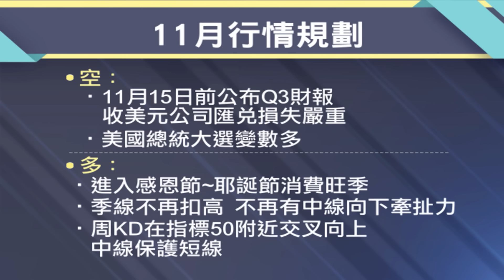十一月台股藍圖規劃 複合底型這時才能突破? 成也AI敗也AI 年底消費旺季能不能脫離泥沼?│股市周報*曾鐘玉20241027-1(李蜀芳)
第一段
00:00:00 十一月台股藍圖規劃 複合底型這時才能突破?
第二段
00:04:27 成也AI敗也AI 年底消費旺季能不能脫離泥沼?
第三段
00:08:17 分批佈局也不是不行? 季線未走揚前仍需謹慎?

《YOUTUBE網路版》周六下午14:00
《非凡商業台》(有線電視89.90台)周日晚間 20:00
《台視財經台》(MOD 521台) 周日早上7:30